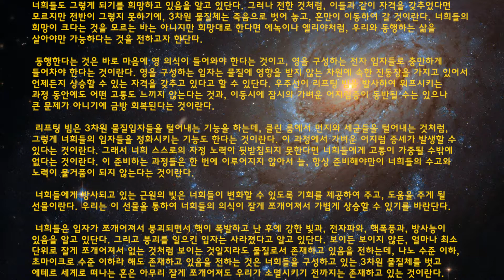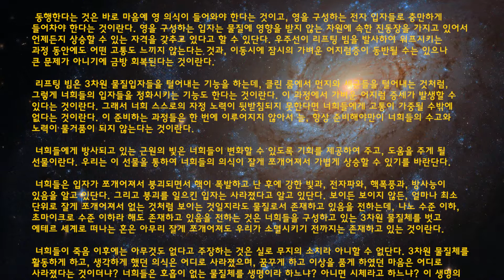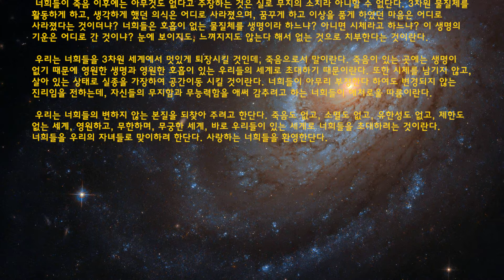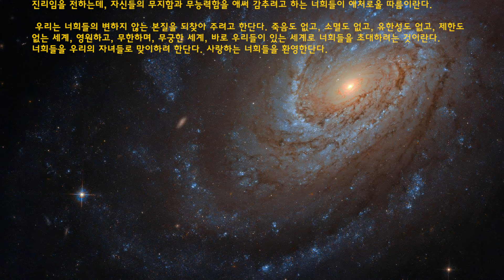진정한 죽음의 의미 - 24. 인류의 본질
[추천하는 곳]
위 두 곳에서 창조그룹과 영단이 전하는 내용들을 취하시면 됩니다.
옛날 내용과 최근 내용 사이엔 용어의 구분이 조금 달라지기도 한다는 것을 염두에 두고 읽으세요. (예: 심형체와 성기체 혼용)